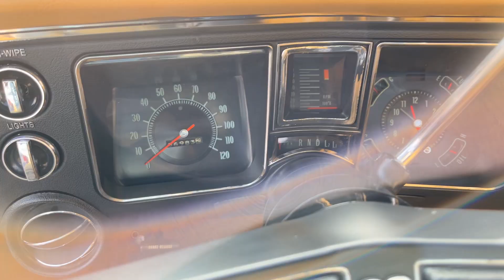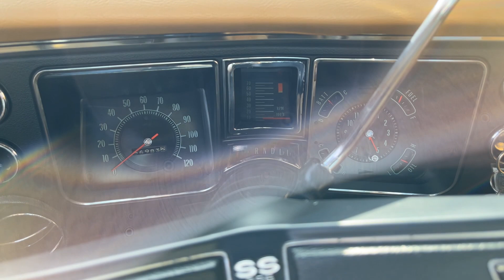1968 Chevrolet El Camino For Sale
PREVIOUSLY OWNED BY LEADER OF NAT'L EL CAMINO OWNER'S ASSN WELL OPTIONED SS396!
This 1968 Chevrolet El Camino SS 396 for sale has a
Numbers Matching 396 C.I. V8 Engine
Numbers Matching 3-Speed TH400 Automatic Transmission
12 Bolt Rear End with 3.00:1 Ratio
Cordovan Maroon Exterior
Tan Vinyl Interior
15” Rally Wheels
Raised White Letter Tires
Power Steering
Power Brakes
Factory Air Conditioning
Factory Tachometer
AM Radio
Headers
Dual Exhaust
Previously Owned by Leader of National El Camino Owner's Association
Well Optioned s Matching SS 396!